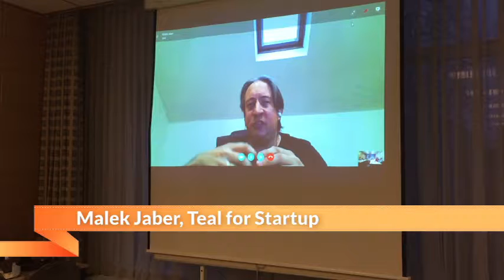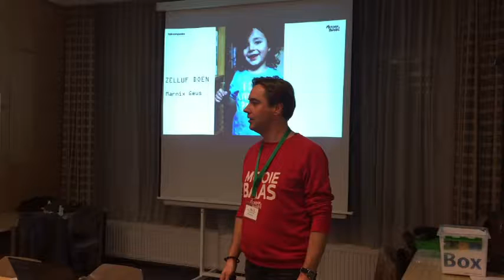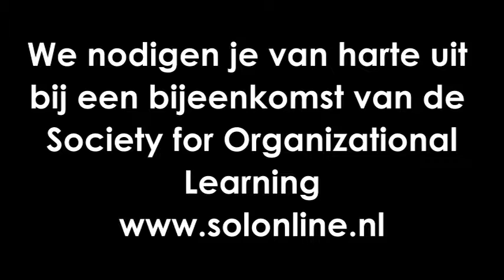Heartbeat Organiseren is Mensenwerk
Bijeenkomst van de Society for Organizational Learning waarin Malek Jaber en Marnix Geus hun kennis en ervaring delen over zelfsturing en andere manieren van organiseren.